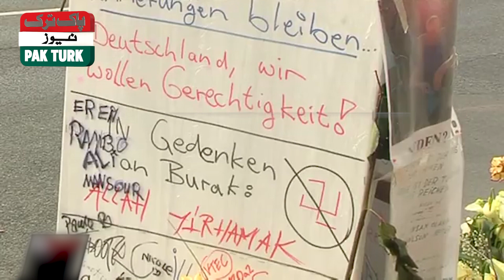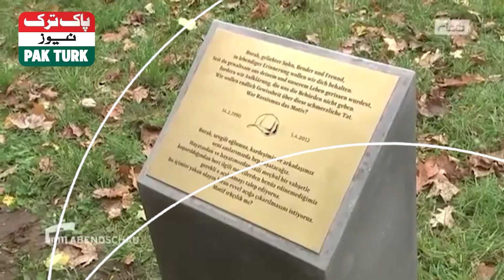Elemenation of Turk Man in Germany || who is He? || Pak Turk News